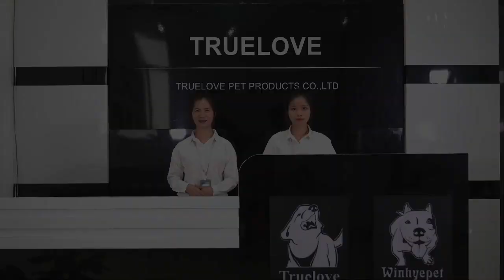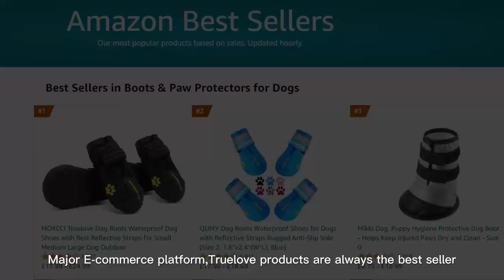Truelove: the leading provider of high-quality outdoor pet products.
Get to know Truelove, 😎the leading provider of high-quality outdoor pet products. Our mission is to help pet owners provide the best care for their furry friends. 🎬Watch our company introduction video now!